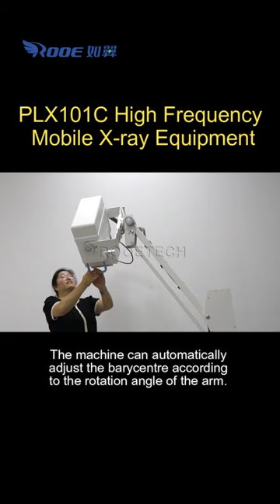High-frequency Portable Mobile X Ray Device with Manual and Remote Control Methods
PLX101C X Ray Machine Features:
1. Lovely appearance, and easy to move and operate;       Possess all the features of all the mobile X-ray photography machines.
2. Apply the design of expansion gate design, the machine will automatically locked when hand-off which makes the movement much safer.
3. Apply the patent technology of auto-trim patent between arm rotation and battery box.       The machine can automatically adjust the barycentre according to the rotation angle of the arm.       All this make the series the lightest and smallest and easy for movement among like products.
4. Adopt the technology of kV and mAs numeral closed loop control, Real-time control of the microprocessor, which ensure the accuracy and repeatability of the output dose. The parameter can be adjust by the KV and mAs two-button system.
5. With 50 preset exposure programs
6. With high frequency inverter to emit high quality X-ray and low dose on skin, and ensure excellent definition and contrast of pictures.
7. The arms can rotate ±90°left and right.       It is convenient to poisoning.
8. Adopt manual control and remote control methods to control the photography function